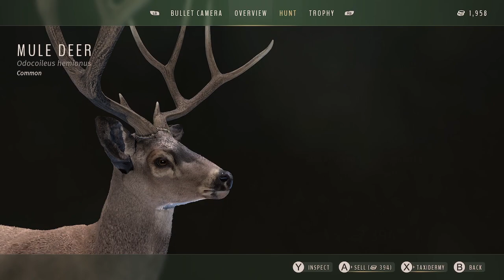Another 5 star mule deer down in diamond drill in Way of the hunter.